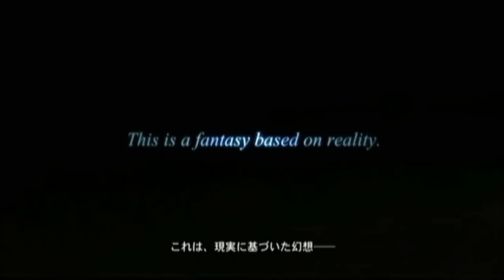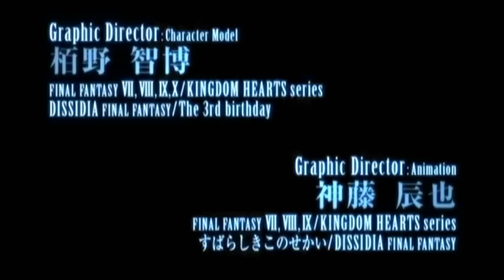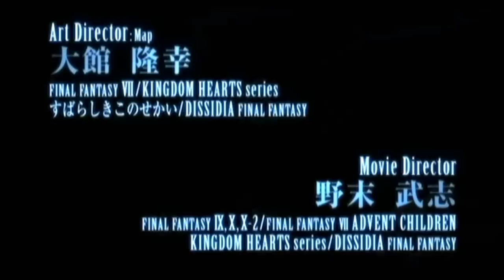Final Fantasy Versus XIII Trailer 2 (DKS3713 Conference) HD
Click the HD button!

TRAMA:
De momento, Tetsuya Nomura, ha comentado, que se basará en una línea de Hamlet, del escritor inglés William Shakespeare, "No existe el bien ni el mal en sí mismos, sino es la misma mente humana la cual los genera". Nomura, quiere que el tema principal, hable acerca de la ambigüedad moral, dándonos a elegir distintos caminos, que dependerán de nuestras elecciones. Su historia será verdaderamente absorbente y algo más adulta.

PERSONAJES:

* Noctis Lucis Caelum (ノクティス・ルシス・チェラム, Nokutisu Rushisu Cheramu):

Es el personaje principal, su nombre significa "La Luz del Cielo Nocturno", aunque se le sigue conociendo como "El Príncipe", ya que por lo que han dicho los responsables del proyecto, es el heredero de la familia real que gobierna la ciudad. Su color de cabello es castaño pero en los primeros trailers era azul (a causa de la oscuridad), lleva una gran espada, en la que lleva lo que parece ser un motor de moto entre la hoja y la empuñadura, parecida en tamaño a la Gunblade de Squall Leonhart del Final Fantasy VIII. En el video se puede ver que además de la espada que empuña, hay once armas mas que lo rodean.

* Stella Nox Fleuret (ステラ・ノックス・フルーレ, Sutera Nokkusu Furūre):

Es la desafortunada enemiga de Noctis, La antagonista por ahora confirmada, su nombre significa "El Florete de la Estrella de la Noche". Una joven rubia que usa de arma un Florete y de mismos poderes que Noctis, que se siente obligada a enfrentarse a él pero también lleva una relación amistosa e incluso amorosa con este, se podría decir que son como Romeo y Julieta.